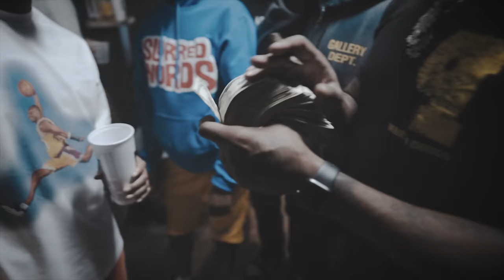Veeze - Choppas In Hawaii (Official Music Video) Shot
edit by @Raresmoke_